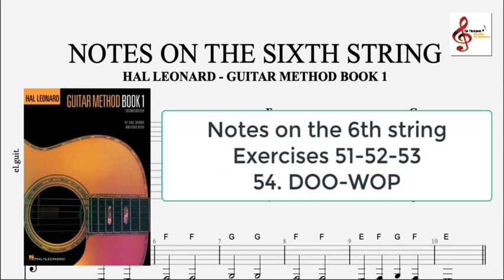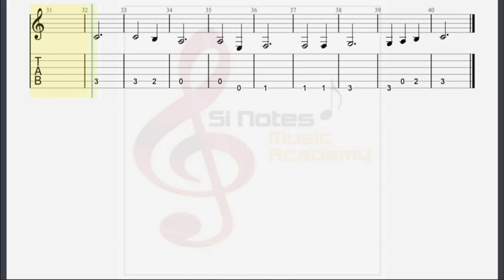Hal Leonard Guitar Method Book 1 - Exercises 51,52,53 and DOOP-WOP